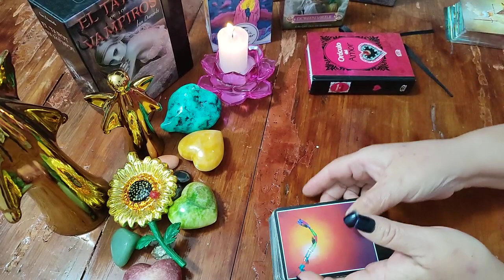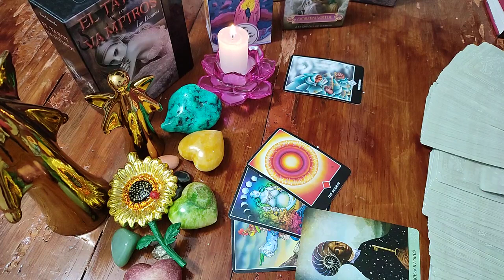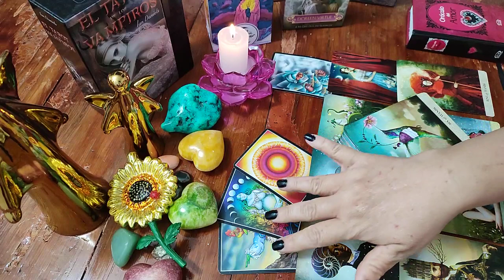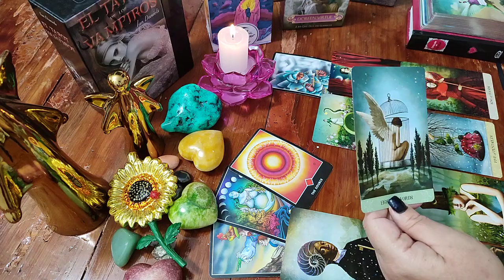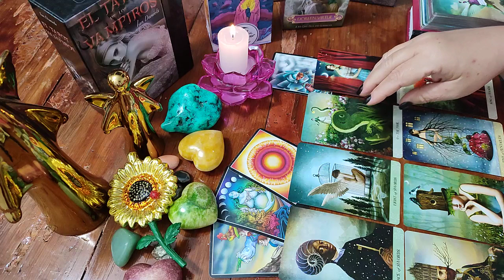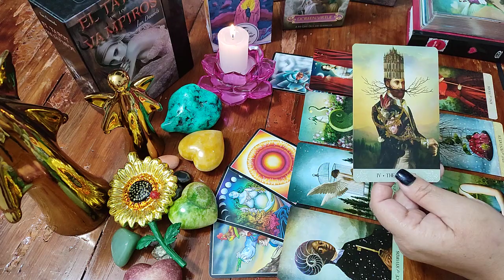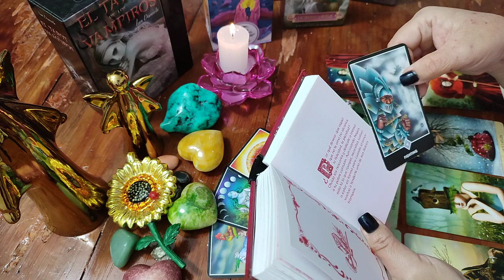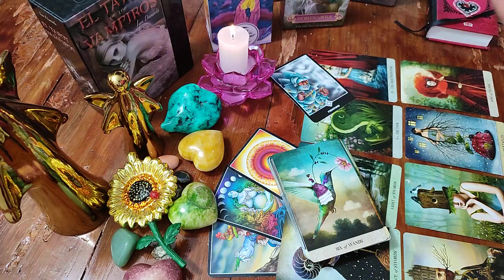Geminis. Ex pareja. Lectura Semanal. 😭💔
CAPITULO 1 PRESENTACIÓN DEL TEMA. CONCENTRATE ¡¡¡  0:00
CAPITULO 2 INICIO DE LECTURA                                                 1:00